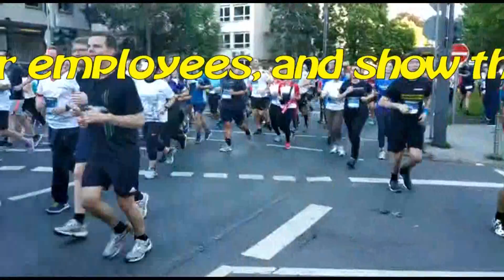Ich war dort : JP Morgan Corporation Chalenge 2019 - Allemagne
Texte bilingue. - Frankfürt am Main

 Le JP Morgan Corporate Challenge   Le 12 juin 2019,  à 19 heures, un flot incessant de coureurs a déferlé sur les rues du centre-ville de Francfort sur le Main, pour la 27e édition du JP Morgan Corporate Challenge. .
 Quelques 63 000 coureurs venant de 2 282 entreprises se sont lancés dans l’itinéraire de 5,6 km.  Cette année, le nombre de femmes atteint plus de 30% des coureurs !
C’est l'ancienne championne olympique Katarina Witt (patinage artistique) et Kristina Vogel (vélo de piste) qui ont donné le signal de départ
En 2019, le JP Morgan Challenge se tient sur cinq continents, sept pays et 13 villes.
L’esprit d’équipe, la forme physique et le but caritatif sont au premier plan. Les entreprises financent cette course et un don d’environ 252 000 euros sera réuni cette année.
Il ira en coopération avec la Fondation German Sports Aid et l'Allemand Disabled Sports Youth à des projets destinés aux jeunes handicapés. Depuis 2007, environ 2,8 millions d’euros ont été collectés lors du grand jogging annuel de Francfort.

The J.P. Morgan Corporate Challenge Series is a world-wide series of 5.6-km running events open to groups of full-time employees from organizations within the business and public sectors. Participants may register only as part of a company team - no individual entries are accepted.
Teams of competitive runners have a chance to qualify for the Series Championship, where they will compete against the champions from all the Series events for top honors in the corporate running community.
Participating companies use the event as a platform to promote health and fitness in the workplace, foster goodwill and camaraderie among their employees, and show their commitment to the community and best environmental practices. The Corporate Challenge strives to make a difference through a donation to a not-for-profit organization in each host city, and through our operations initiatives designed to make the Corporate Challenge the world's greenest road race.